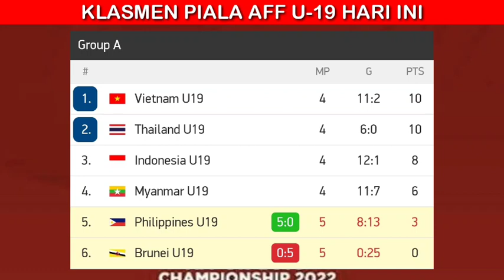Hasil Piala AFF U 19 2022 Hari ini - Brunei vs Filipina - Klasemen terbaru, aff u 19 2022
Jadwal pertandingan piala aff u19 hari ini :
Brunei vs Filipina